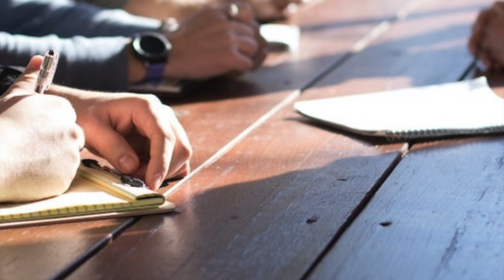Corporate Catering | Table | Belfast | Northern Ireland | Corporate Event Catering | Event Caterer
Transform Your Office Dining Experience with Our Bespoke Corporate Catering

Discover the convenience of having homemade food delivered directly to your office, saving you precious time and money. This allows you to focus on the more crucial aspects of your business. At Table, our Corporate Catering services are specifically tailored to suit any business occasion, ensuring your events are both memorable and delightful.

Why Opt for Our Catering for Your Business?

Diverse Options: Whether it's a Day Conference, Client Meeting, Business Lunch, Networking Event, Product Launch or simply a Staff Working Lunch, we have you covered. Our range includes delivered sandwich platters, BBQ Chicken, Hot Food Buffets, Finger Buffets and tempting Sweet Treats.

Tailored Menus: Recognising that every corporate event is distinct, we pride ourselves on creating customised menus that perfectly align with your event's specific needs and preferences.

Flexible Catering Services: Catering to both large corporate parties and intimate luncheons, we provide various services including buffet service, family-style dining, or a simple drop-off option.

Local and Beyond: Situated in Belfast, we extend our services across Northern Ireland, bringing exceptional catering to your location.

Sample Corporate Catering Events We Specialise In:
Day Conferences
Client Meetings
Corporate Hospitality
Business Lunches
Launch Parties
Networking Events
Product Launches
Fundraisers
Client Breakfasts
Staff Working Lunches
Training Events
Staff Appreciation Lunches
'Thank You' Sweet Treat Boxes
Presentation Lunches
Collaborate with Us for Your Next Corporate Event

We are keen to work alongside you to craft an event that will not only impress your guests but also enhance the professional image of your business.

Allow Table to be your ally in creating unforgettable corporate events that are as productive as they are pleasurable.
TABLE || EVENT CATERING & FOOD COACHING || PRIVATE & CORPORATE || BELFAST, NORTHERN IRELAND
Table Event Catering Belfast Northern IrelandTable is Event Catering and Food Coaching business. We are based in Belfast, but we also travel across Northern Ireland. We provide catering for both Private and Corporate events – for events of all shapes and sizes. Whether it’s a low-key, intimate Seasonal Party for 10, Training Event for 50 or Festival Food for 200, we offer bespoke, tailor-made menus with attention to detail. We can provide breakfasts, lunches, dinners, desserts, and everything in between!

We are passionate about provide Inclusive Food, ensuring that all guests are looked after well – regardless of special dietary requirements. We accommodate everything from Family Gatherings, Staycations to Corporate Events and Weddings, comfortable menu items to complex menus using regional ingredients and flavours of the season. Let us make your next event memorable, effortless and enjoyable especially for the host!

Previous events include: Birthday parties, Corporate events, Conference Refreshments, Training Days, Weddings, Pre and Post Wedding Events, Wedding Breakfast, Wedding Brunch, Rehearsal Dinner, Hen Weekends, Family Gatherings, Funeral Teas, Group Weekends, Retreat Day/Weekends, Festival Weekend Food, Charity Events, Food Stalls, Retirement Parties, Coffee Mornings, Personal Chef, Holiday Chef and Dinner Parties.